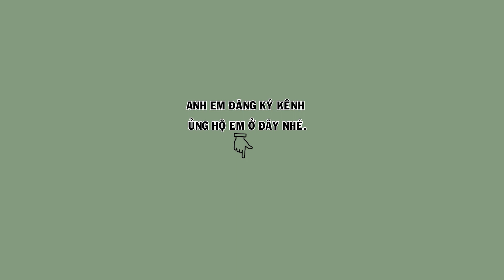Ra mắt cám chim họa mi VIP VÀNG 9999, Khuyến mại anh em cầu gạo khi mua cám | Hoạt Họa Mi